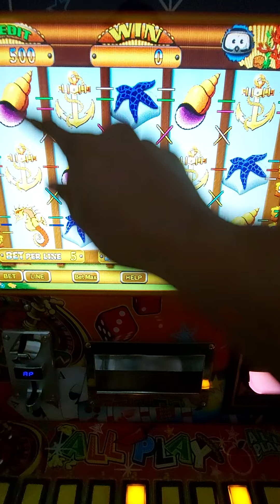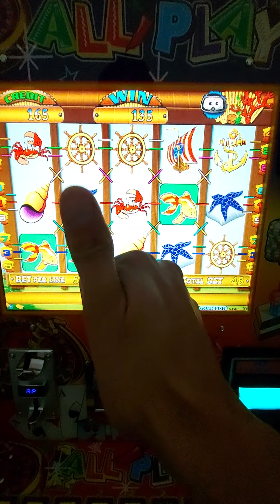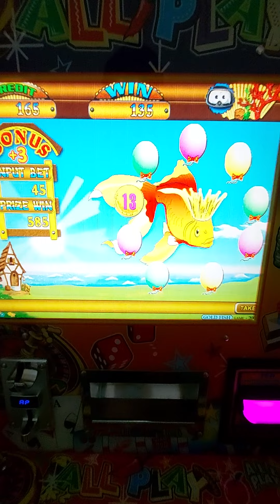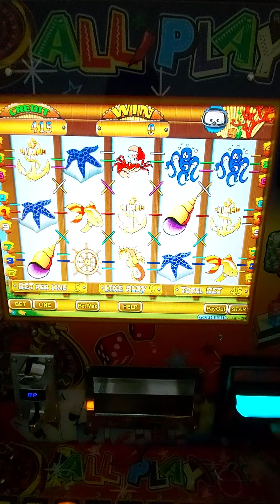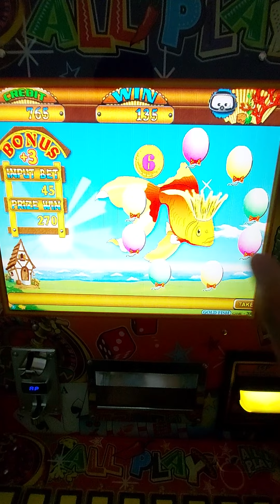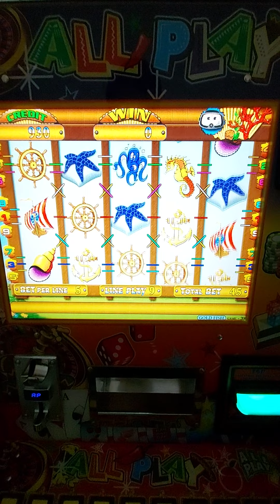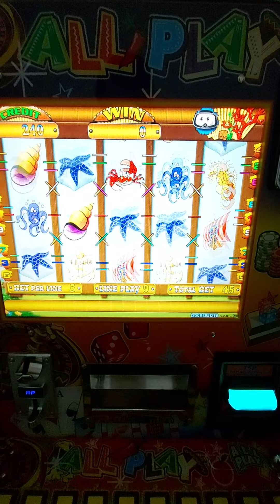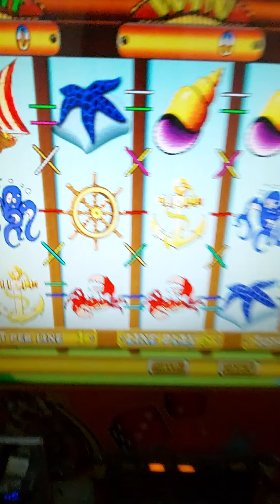APU3STA MÁXIMA DE $45 PESOS 🤑🤑🤑 EN EL GOLD FISH 🐙 🐚 🦀 DE LA MAQUINITA TRAGAMONEDAS 🎰 ALL🌶PLAY ✌🏻